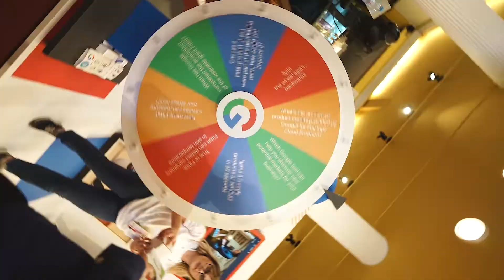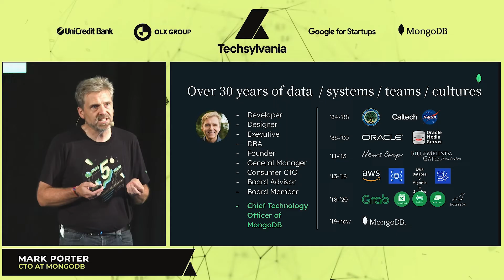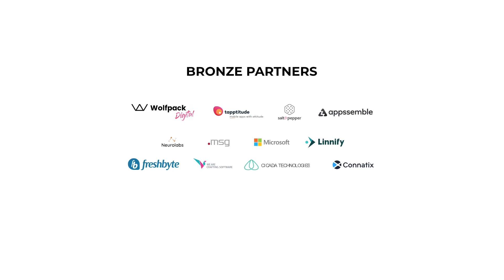Techsylvania 2022 - Official Aftermovie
- Leading technology event in Eastern Europe